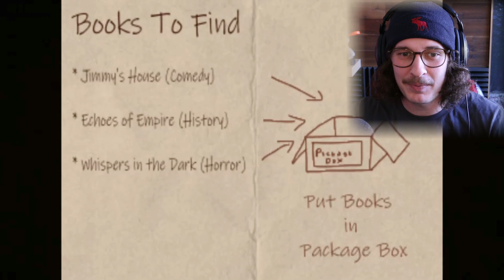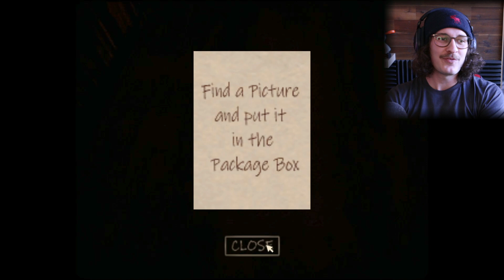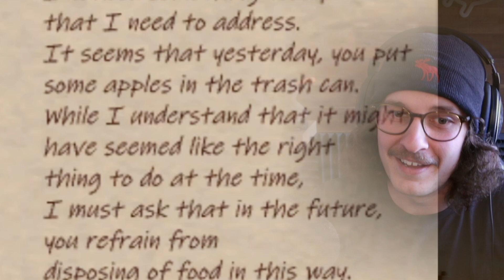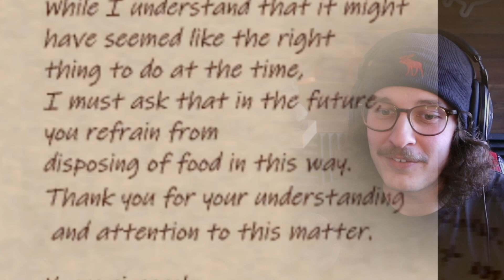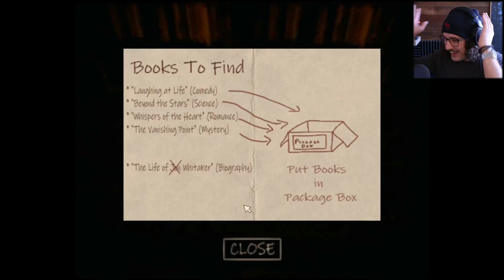Walk It Off Johnny | The Whitaker's Library: Part 1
▸ Description: The once-thriving Whitaker's Library has fallen on hard times, with its doors now closing due to severe financial troubles. But there's more to this decline than meets the eye—a dark story lurking in the shadows of the Whitaker family.

No Hamsters Were Harmed In The Making Of This Video...